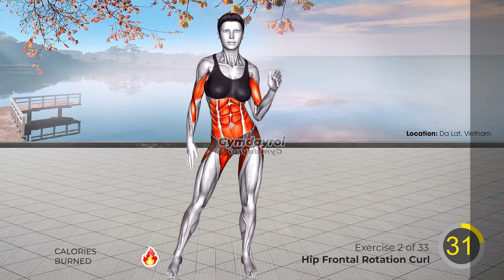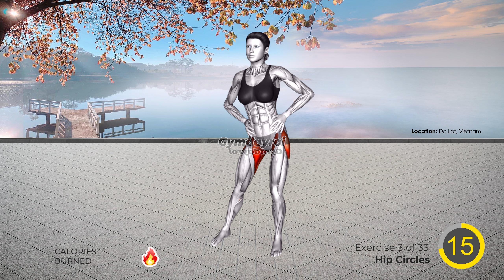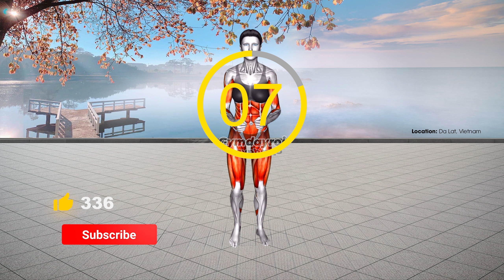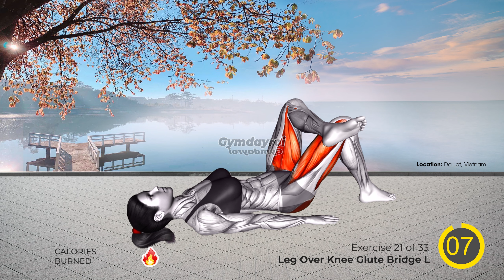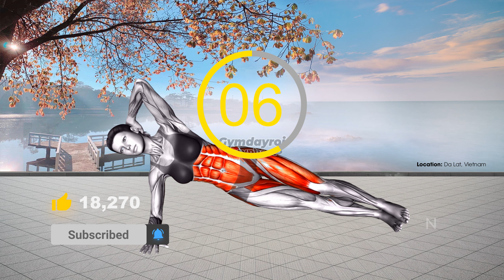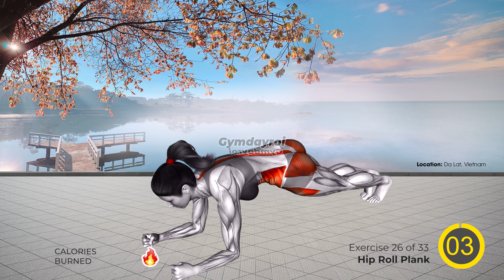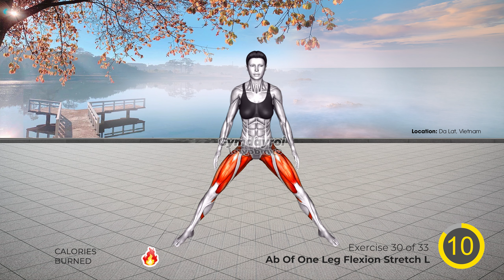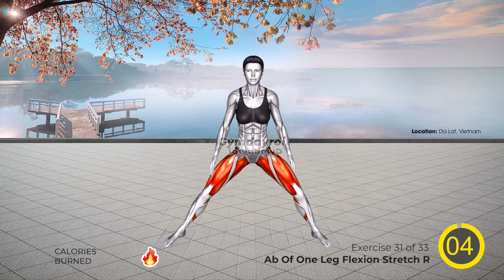15KG & 2436 CALO | Hủy Diệt Mỡ Thừa | Giảm Cân Nhanh Trong 1 Tuần | Thon Gọn Cơ Thể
Nếu bạn đang cảm thấy xấu hổ vì cảm thấy thừa cân và khó khăn trong việc giảm cân, xin hãy ngừng ngay những suy nghĩ đó lại, bởi vì bạn không phải là người duy nhất đang đối mặt với những thử thách này. Đừng lo lắng, bởi vì bạn vẫn có cơ hội để thay đổi và trở nên tự tin hơn, những điều này đang chờ đợi bạn ngay trước mắt.
Giảm cân không phải là cuộc đua tốc độ, mà là hành trình kiên trì và quyết tâm. Tập luyện sẽ giúp bạn đốt cháy mỡ thừa, đồng thời mang đến sự mạnh mẽ và tự tin mà bạn chưa từng có. Hãy dành thời gian hàng ngày để tập luyện và học cách yêu quý bản thân mình.